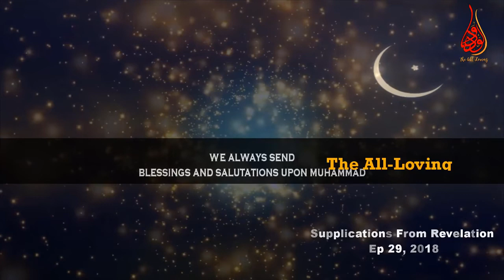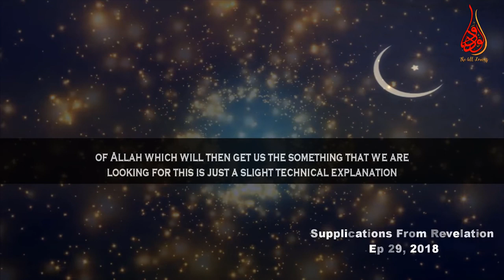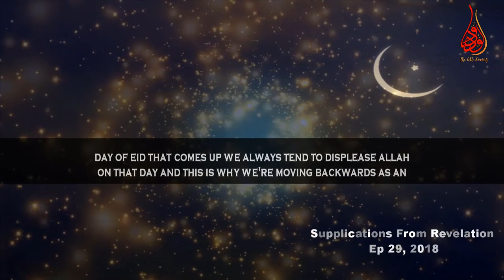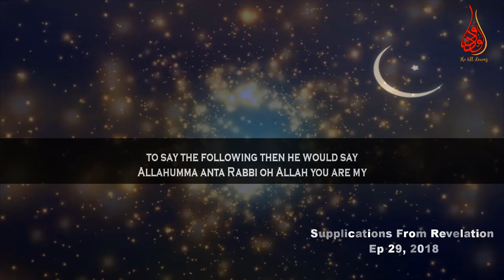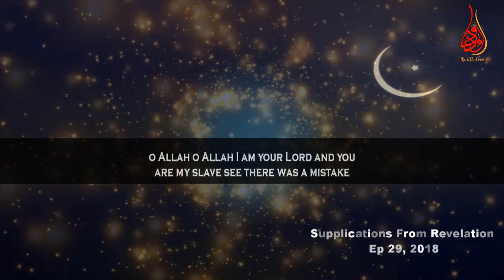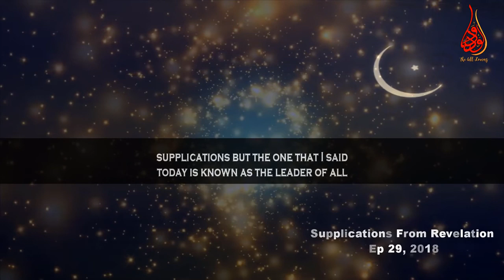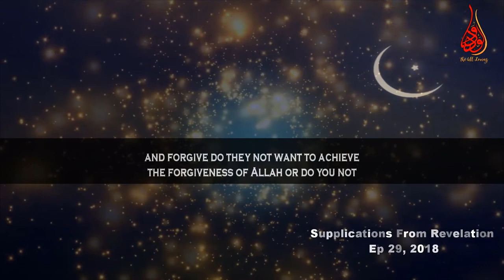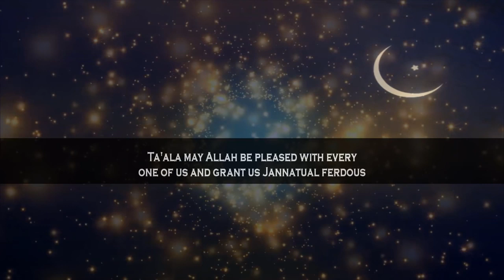Chief Of Dua For Forgiveness Sayyidul Istighfar